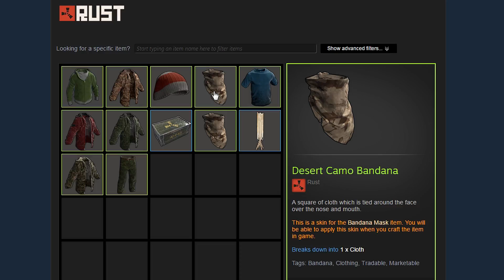Playing Rust Blind And Getting My Bum Wooped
Did it for the goofs and gaffs, earned so much money with the item drop too, definitely doing this again for dem moneyz.

-Background Songs by COSMIC:-

-Outro by Take/Five & DELAY:-